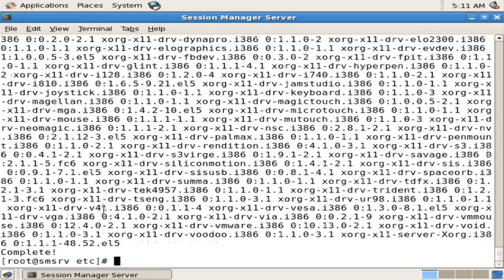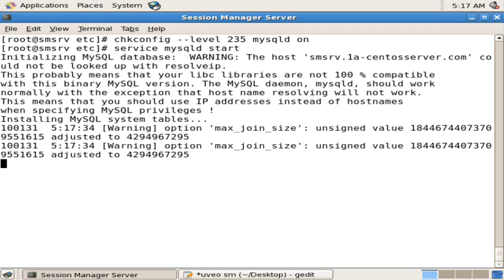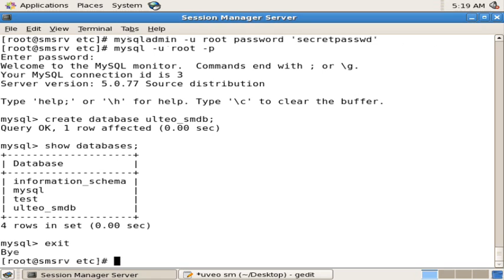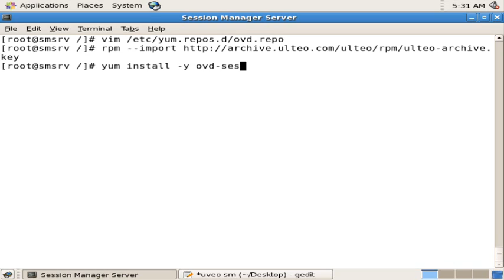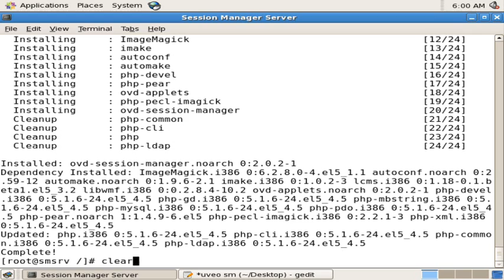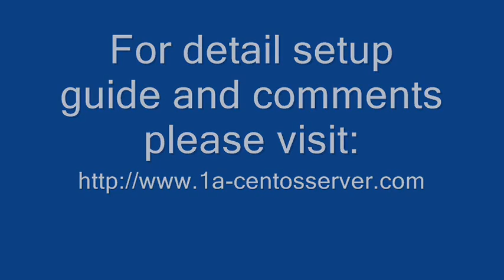Ulteo Open Virtual Desktop - Session Manager Server Setup on CentOS - Part1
This is the setup guide for Ulteo Open Virtual Desktop (UOVD) - Session Manager Server installation guide on CentOS Linux. The installation guide including yum download of OVD packages, Mysql databases creation.